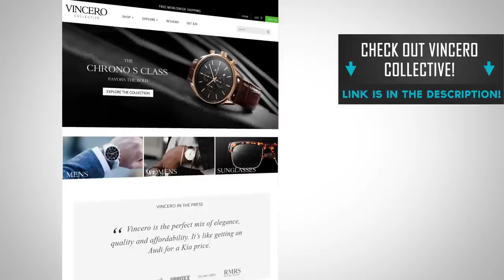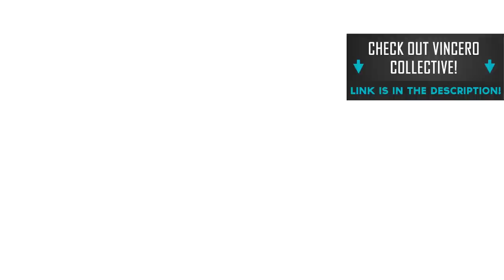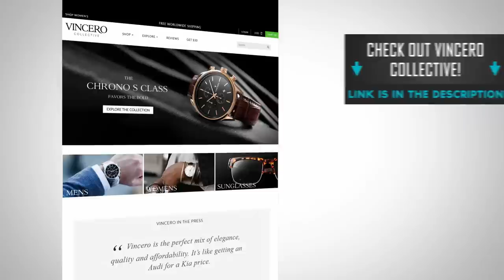Harvey Specter Style | Dress Like Gabriel Macht In Suits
Video Summary:

0:34 - #1 - Suits
3:24 - #2 - Watches
5:24 - #3 - Shirts
6:24 - #4 - Ties
7:24 - #5 - Shoes
8:11 - #6 - Hair
9:05 - #7 - Pocket Squares